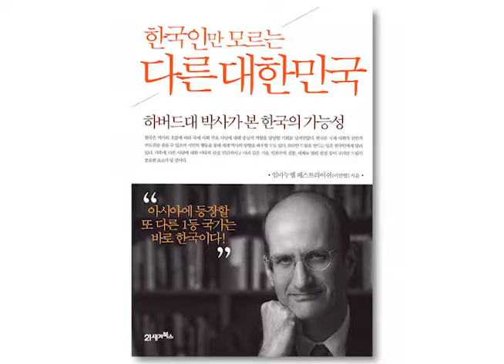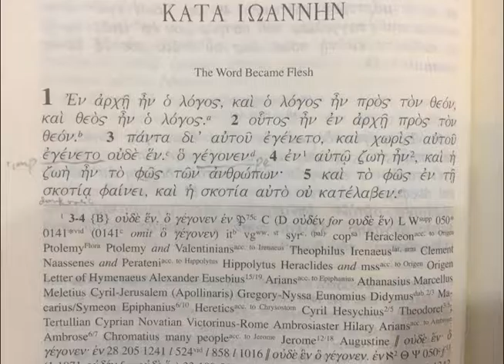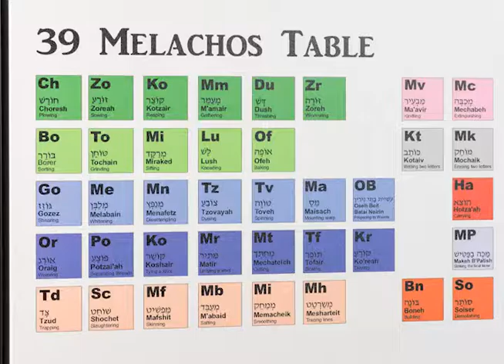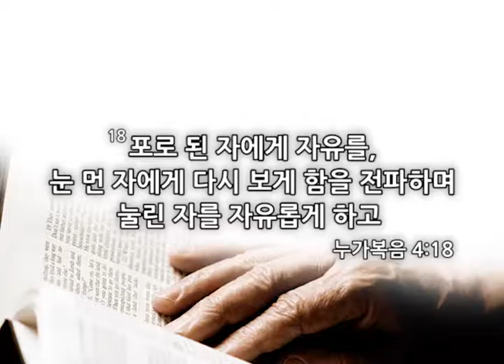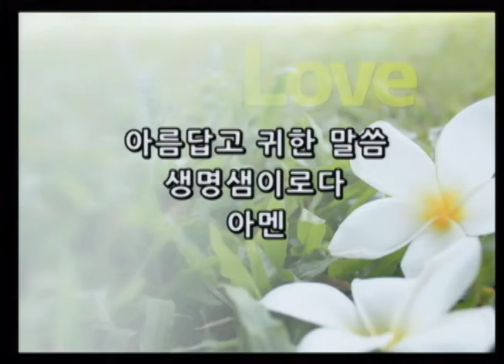성경 통독의 이유